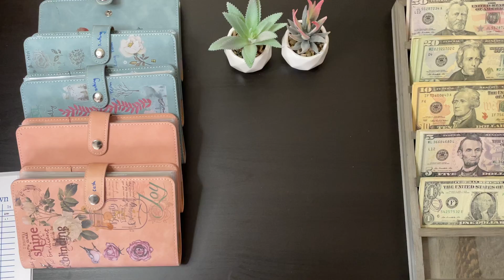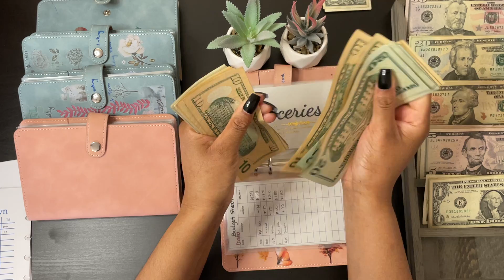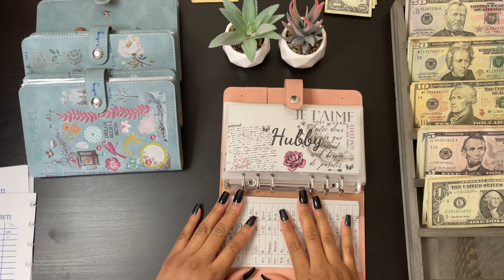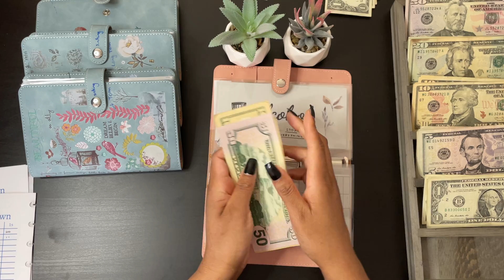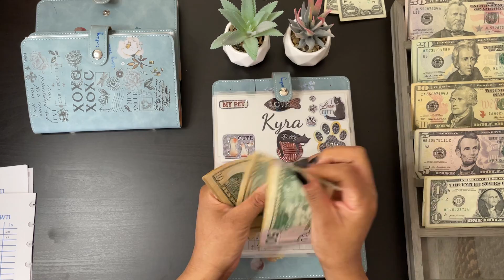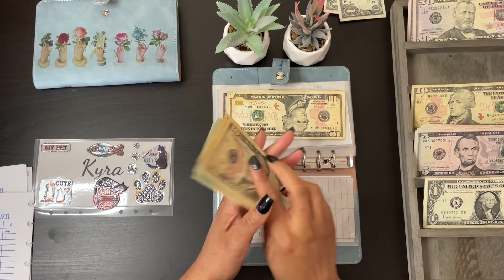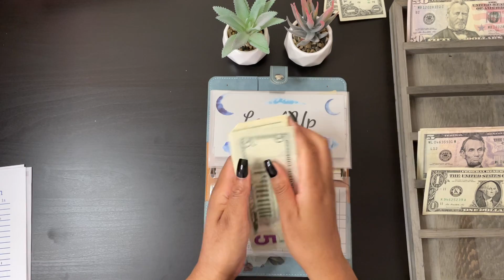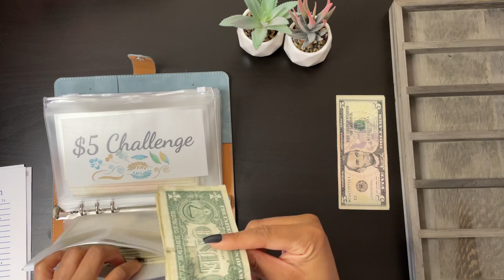Cash Stuffing 1st Paycheck of November 2021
Hi everyone,

I todays video I am cash stuffing my first paycheck for the month of November. I hope you enjoy this video.

About Me

My channel is for those of you beginning your budgeting journey.

I am on a journey to better manage my money better.

At the end of every year I go over my spending for that year. When the pandemic hit and I got a pay cut I started to really go into my spending. After going through all of my expenses I noticed that I spent over $18,000 on things I didn’t even need. Yikes right!! Yes these were things that I just brought for the sake of buying NOT necessities. I was spending way too much on online shopping, Amazon, Target, and eating out. After doing the math I realized that this had to stop. I need to stop spending so much and start saving more for my future. I no longer wanted to live paycheck to paycheck and I don’t want to spend my entire life working without having anything to show for it. I want to better prepare for my future/retirement and my money habits were not helping.

I hope you will join me on this journey so that we can learn and grow together on our quest to financial freedom.

I'm on Instagram as forever_budgets. Install the app to follow my photos and videos.

Fetch code. Scan receipts to earn gift cards
59MPWE

Sign up for Mercari and get up to $30.